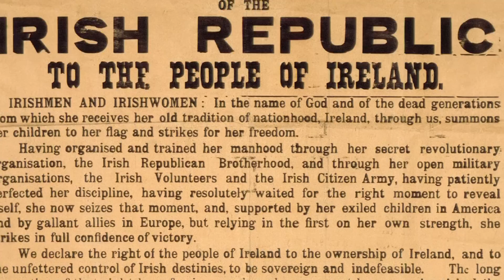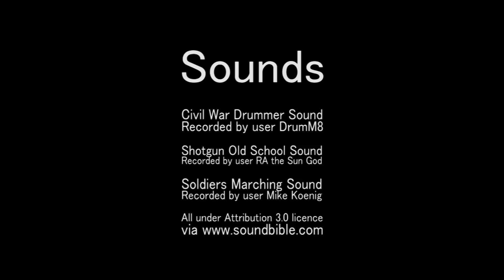The Seven Signatories: Patrick Pearse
Dr Fearghal McGarry from Queen's University Belfast discusses Patrick Pearse, one of the seven signatories of the 1916 Proclamation.